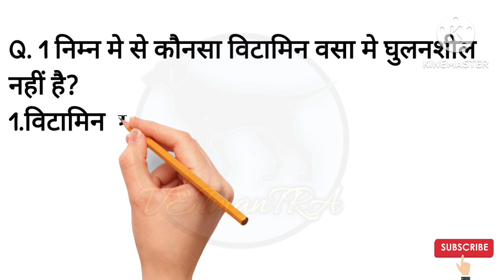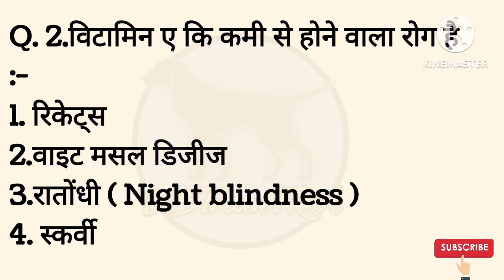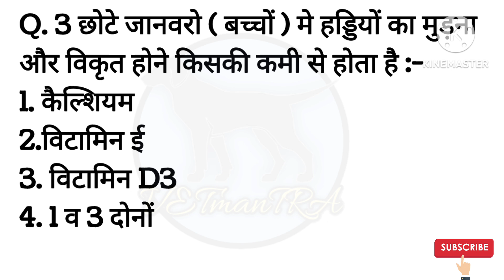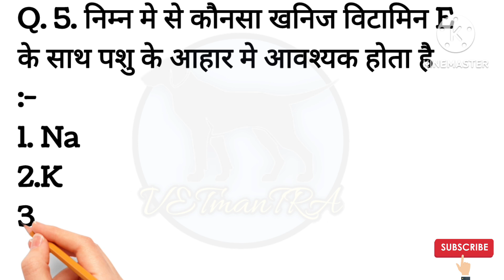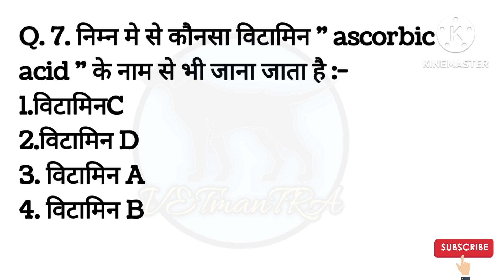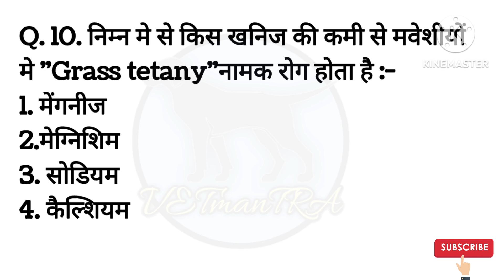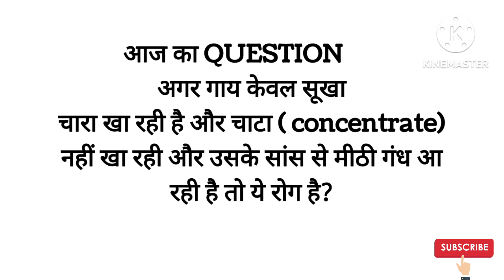LSA ( पशुधन सहायक भर्ती 2025) | LSA exam 2025